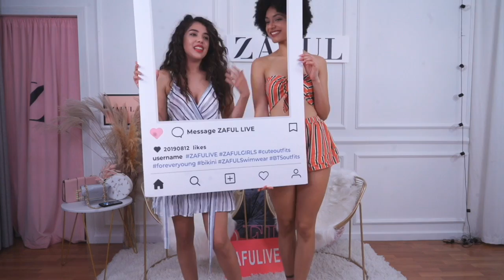THE PERFECT VACATION OUTFITS | ZAFULIVE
and grab the chance to win A FULL ORDER REFUND (24hrs valid only)!